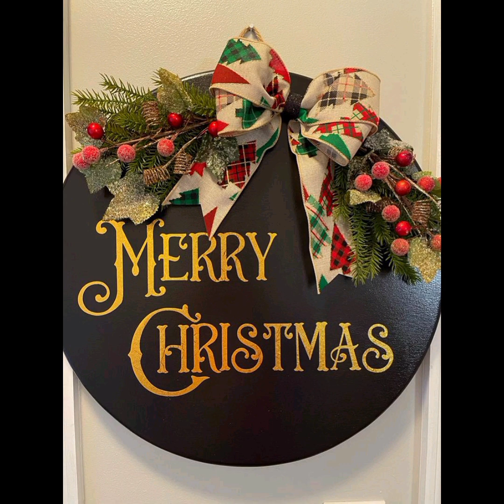Christmas Trends 2024 | Most Unique Design to Decorate your Small Home on Holidays